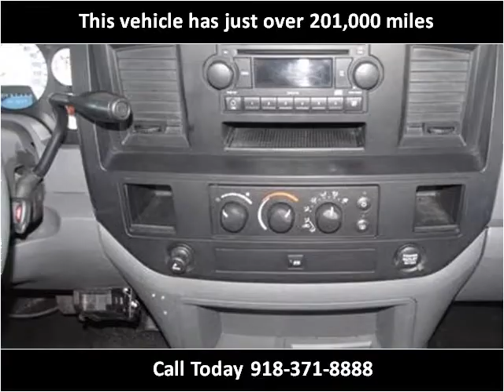2008 Dodge Ram 3500 Used Cars Collinsville OK